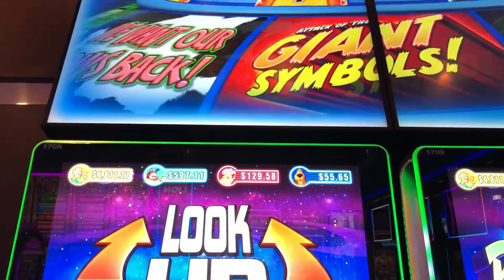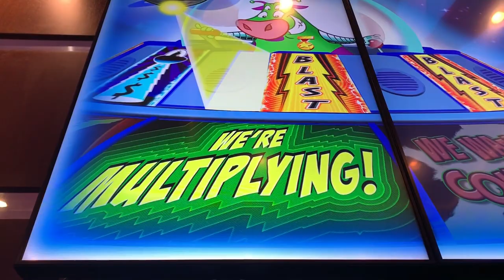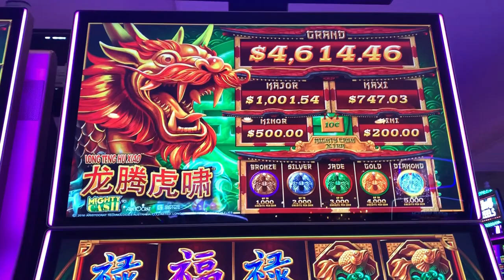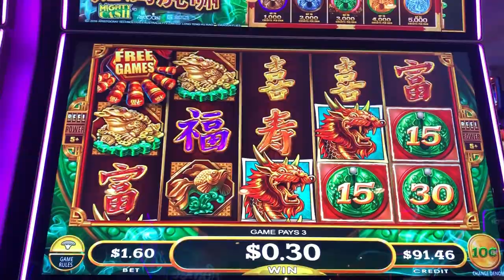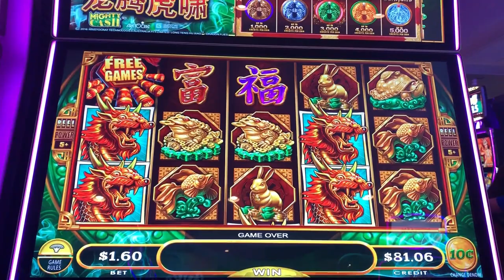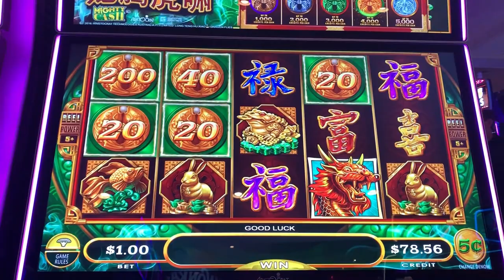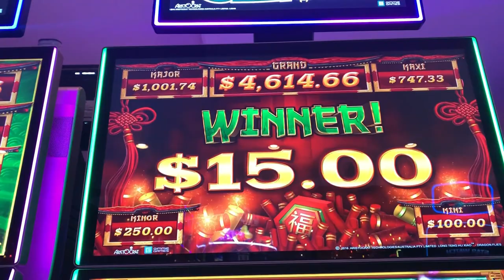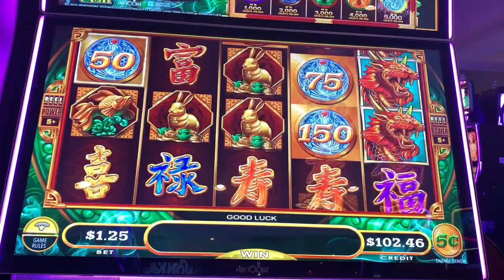Moolah 🐮 Mighty Cash Dragon Flies Tiger Roars 🐲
The Slot Cats are at the Golden Nugget in Downtown Las Vegas! Watch as the Cats play Invaders Attack from the Planet Moolah and Mighty Cash Dragon Flies Tiger Roars!

Heidi & Fred The Slot Cats 🐾

5575 SIMMONS STREET, UNIT 1 - 173

3D Animation (Intro & Outro) by daniel_3d @ Fiverr.com